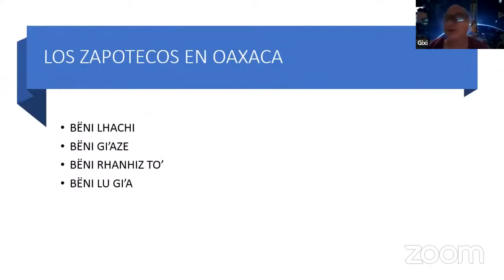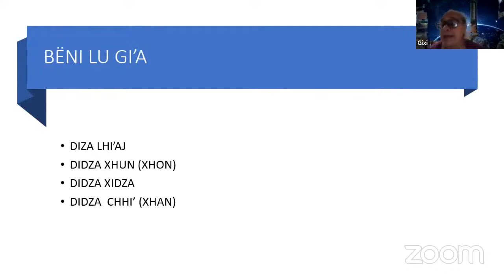Los Zapotecos de Oaxaca y el Zapoteco de la Sierra Juárez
Los Zapotecos de Oaxaca y el Zapoteco de la Sierra Juárez son lenguas y pueblos muy diversos. La lengua Zapoteca se habla en cuatro regiones del estado y en la Sierra Norte de Oaxaca se identifican, a su vez, hasta 4 variantes zapotecas que se hablan en diferentes sectores de la región. Así es como se clasifica el Zapoteco de Oaxaca.

ZAPOTECO.

APÓYANOS